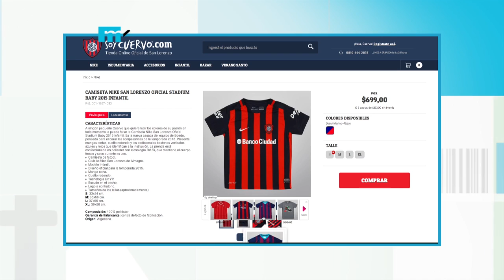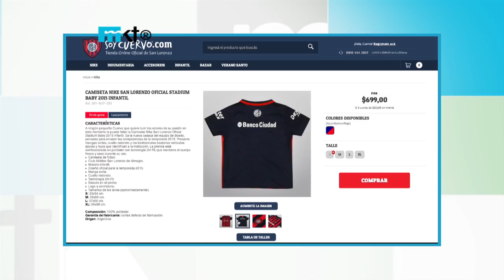Netshoes y la Tienda SoyCuervo.com